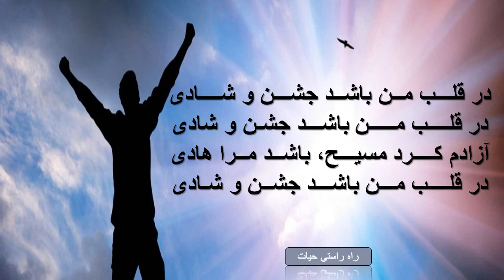سرود پرستشی آزاد شدم - در قلب من / Azad Shodam - Dar Ghalbe Man